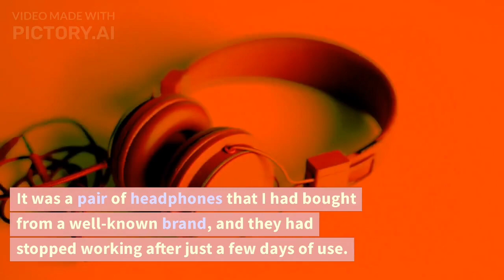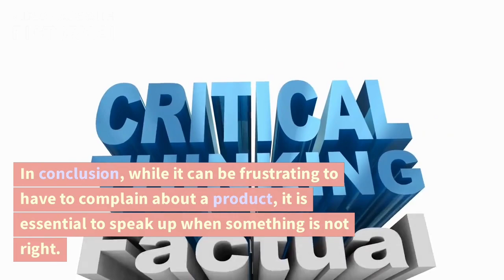Talk about something you complained about but finally got a good result..band 9 cue card..2023